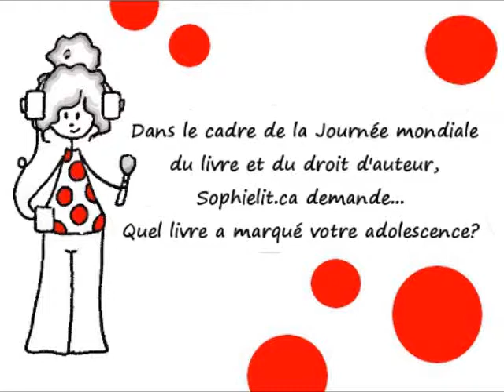JMLDA - Louis-François Marcotte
Sophielit.ca demande à Louis-François Marcotte: Quel livre a marqué votre adolescence?